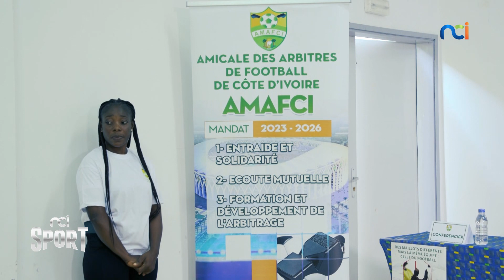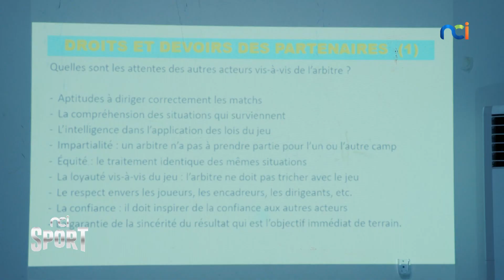NCI Sport | Arbitres : violence, des acteurs au front !